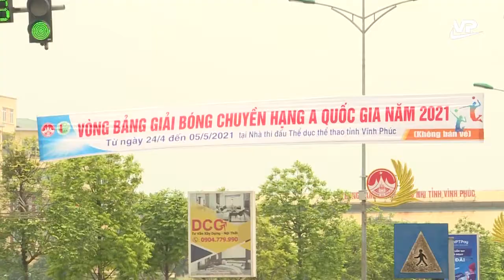Thời sự 11h30 ngày 23/4/2021